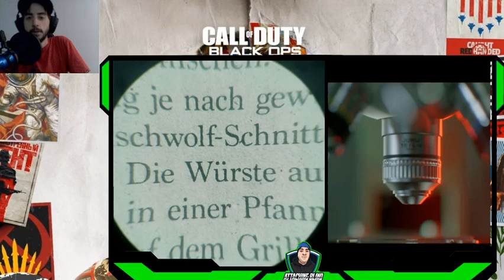Redlight, Greenlight | Call Of Duty: Black Ops Cold War- Episode 3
Finished Mission 3 and 4 in this episode.